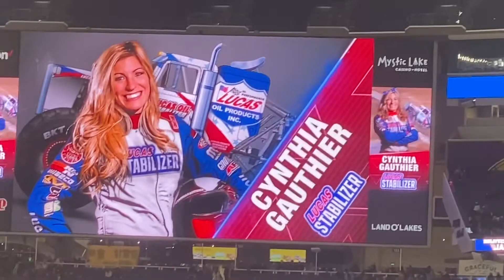Monster Jam Minneapolis 2022 Show 1 Freestyle | Lucas Stabilizer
Lucas Stabilizer’s Freestyle from Minneapolis Show 1 on 2/12/2022